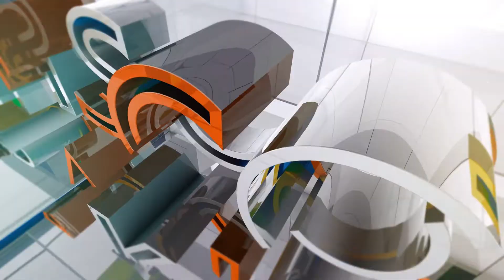6th September Special -Discover Pakistan TV دیکھیئے میجر عدیل شہید کے والد کا خصوصی انٹرویو